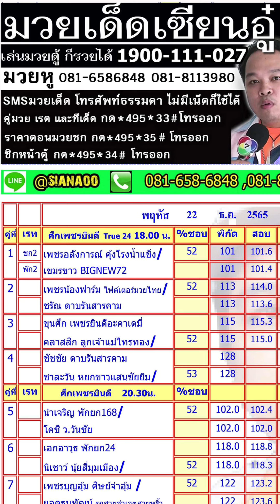สรุปวิจารณ์มวย พฤหัส 22 ธ.ค. 2565...มวยพักยกเซียนอู๋ ID LINE